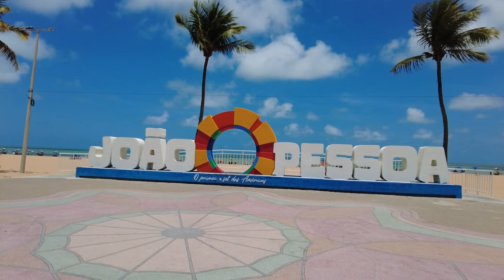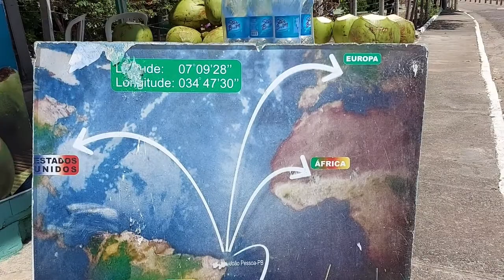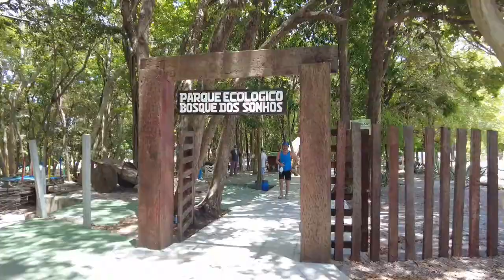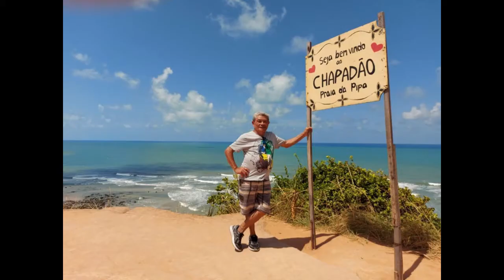JOÃO PESSOA E PIPA QUAL A MELHOR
João Pessoa e Pipa nos hospedaram por algum tempo e podemos avaliar as duas. São cidades com características diferentes, mas ambas recebem os turistas com carinho e muito oferecem nos setores de laser, gastronomia e hospedagem, porém ambas têm preços diferentes, porque a mais cara é mais turística e badalada. Uma tem seus pontos turísticos mais acessíveis, a outra já exige uma melhor forma física. Assista o vídeo até o final e depois comente qual a sua preferida, nos comentários abaixo do vídeo.

Meu instagram: canal.idosocurioso

João Pessoa and Pipa stayed with us for some time and we can evaluate both. They are cities with different characteristics, but both receive tourists with affection and offer a lot in the leisure, gastronomy and accommodation sectors, but both have different prices, because the more expensive one is more touristy and popular. One has its most accessible tourist spots, the other already requires better physical shape. Watch the video until the end and then comment on your favorite in the comments below the video.